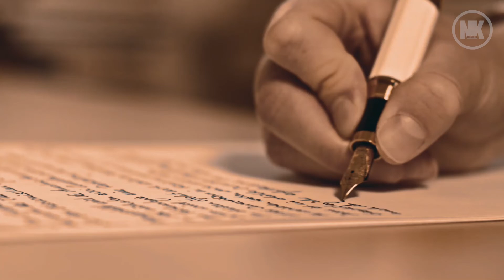No Excuses | Best Inspirational Video in Urdu/Hindi By Nk Motivation |Nick Vujicic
This video tell You what You are what you have to do just focus on Yourself and work on Your skills not others

Social Media Accounts
In This Video I try to Motivate you ,nick Vujicic was born without Arms and legs .he never lose motivation and now he is one of the Best motivational speaker .this example tell you just focus on yourself and your dreams One day you become the idol of other People

About Me:-
My real name is Naeem Khan. Currently I am 18 , and my aim to Motivate all the peoples to achieve Success. This little effort from my side To Motivate You